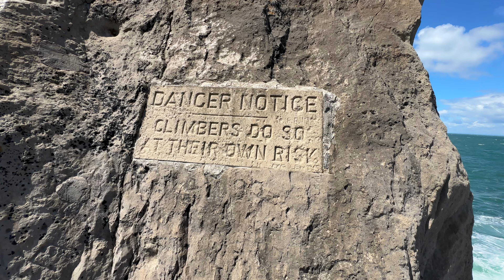DANGER Path! RISKY Steps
Coastal trail presents a dangerous climb